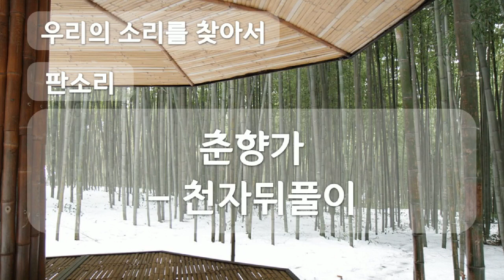춘향가, 천자뒤풀이, 판소리, Pansori, 공유마당